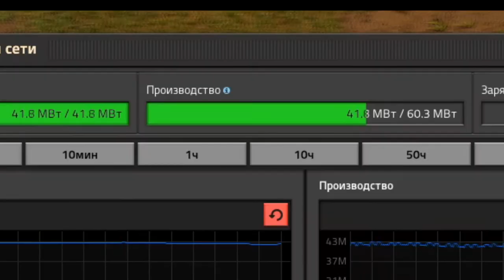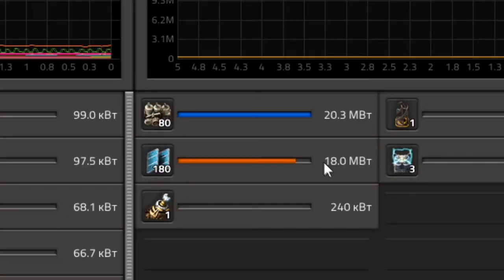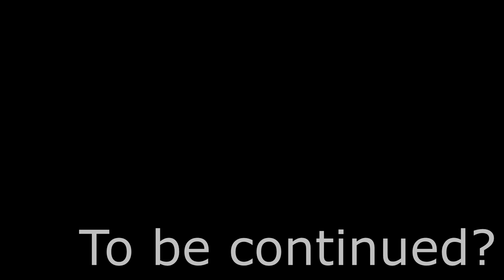Экологичная Добыча Нефти - Factorio Krastorio 2 #5